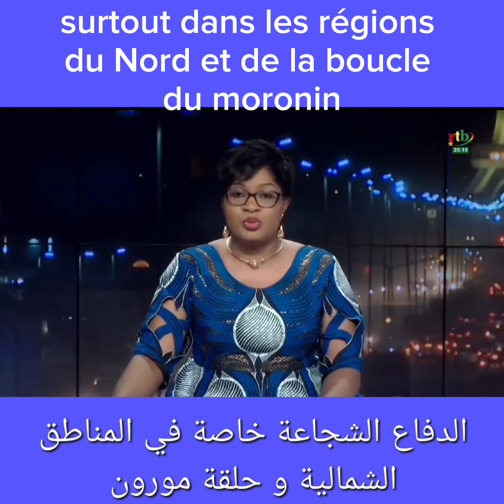l'armée burkinabé a fait un travail très propre ce qu'il a l'habitude de faire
l'armée burkinabè a fait un bon travail gloire à l'armée burkinabè prospérité en FDS est en VDP et si cela est votre première fois devant notre vidéo n'oubliez pas de s'abonner et activer le cloche de notification pour ne pas rater nos prochaines vidéos